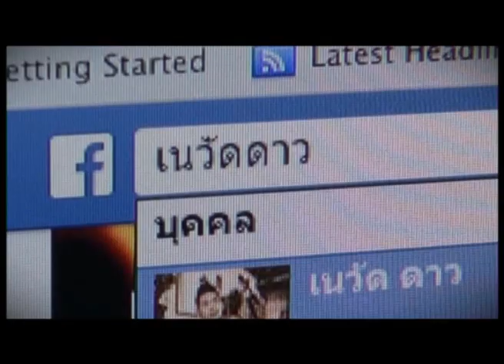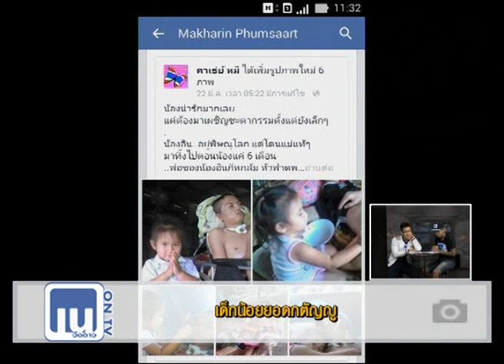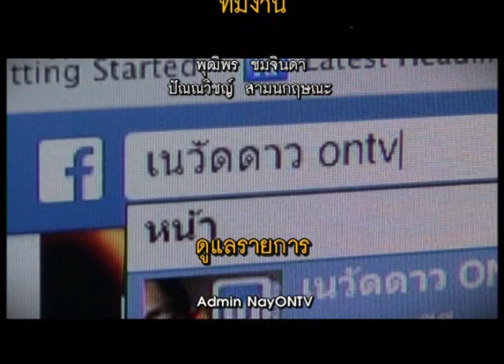เนวัดดาวออนทีวี : 260358_4/4 (Tape29) อย่าลืมมีน้ำใจให้แก่กันนะครับ